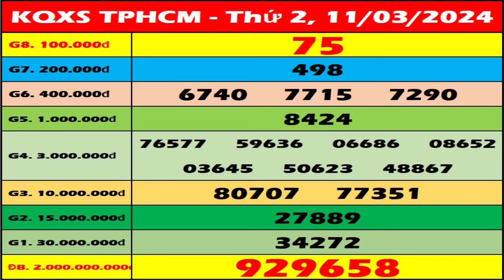Xổ số Hồ Chí Minh ngày 11 tháng 3 - XSHCM – SXHCM - XSTP hôm nay - Xổ số kiến thiết Thành Phố HCM